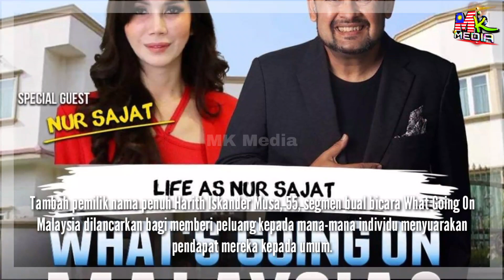Lepas DIKEC4M TERŲK Oleh NETIZEN Pasal Isu Sajat, Harith Iskander TAMPIL JELASKAN Hal Yang SEBENAR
📵 Editing : Samsung Note 20 Ultra
📑 Software : Khidmaster Pro

Keyword Tool:
Mk Media
sajat umrah
sajat arab saudi
sajat the new york times
harith iskander sajat
live sajat
sajat australia
sajat terkini
sajat lelaki
sajat ig
sajat bankrap
sajat murtad
sajat ditangkap
sajat meaning
sajat anak
sajat arrested
sajat ambil vaksin
sajat adik
sajat abc
sajat asal
sajat ada di danga bay
sajat bella
sajat biodata
sajat body
sajat bengkung
sajat bermisai
sajat bertudung
sajat birthday
sajat cakap cina
sajat caprice
sajat cucuk vaksin
sajat cantik
sajat case
sajat carut
sajat caught in thailand
sajat cosmetic
sajat di thailand
sajat ditahan
sajat dulu
sajat diburu polis
sajat di mekah
sajat di mana
sajat dan aliff syukri
di mana sajat
sajat emas
sajat elsa
sajat extradition
sajat ekstradisi
sajat email com
sajat eksiden
saját e mail cím
sajat email cimem
sajata-e
sajat e mail cim keszites
sajat facebook
sajat forum
sajat fariz
sajat frozen
sajat fraud case
sajat family
sajat forum cari
saget face
sajat gong gong
sajat gif
sajat gelek
sajat goyang
sajat gambar
sajat g25
sajat guna nama bella
sajat hilang
sajat hina islam
sajat hutang
sajat house
sajat hilangkan diri
bajet hensem
sajat harian metro
sajat hamil
sajat instagram
sajat in australia
sajat in english
sajat ic
sajat if you know what i mean
sajat islam
sajat inspirational quotes
sajat jahat mulut
sajat jadoos
sajat jais
sajat jadi bella
sajat jubo
sajat johor
sajat jakim
sajat jados
sajat kena tangkap
sajat keluar islam
sajat kamaruzzaman
sajat ke mekah
sajat kita lawan
sajat khunsa
sajat lari
sajat lari ke thailand
sajat latest news
sajak lawak
sajat larikan diri
sajat lagu
sajat muflis
sajat meme
sajat maksud
sajat meaning in malay
sajat mengandung
sajat meaning in english
sajat najis
sajat notis bankrap
sajat news
sehat nama
sajat menangis
sajat nak murtad
sajat now
sajat once said
sajat official instagram
sajat orang mana
sajat ophilia
sajat operate jantina
sajat orang perak
sajat operate
sajat original face
sajat pergi umrah
sajat pakai tudung
sajat pecah kaca pecah gelas
sajat perempuan
sajat pakai bikini di lebanon
sajat pakai spek
sajat polis
sajat picture
sajat quotes
sajat quote what you know
sajat selfie
sajat semasa lelaki
sajat sekarang
sajat sticker
sajat saman
sajat song
sajat sakit
sajat speaking english
sajat tiktok
sajat tukar nama
sajat thailand
sajat terkini 2021
sajat tukar agama
sajat terpusing
sajat twitter
harith iskander wife
harith iskander parents
harith iskander youtube
harith iskander wife age
harith iskander facebook
harith iskander young
harith iskander whats going on malaysia
harith iskander ig
harith iskander show
harith iskander video
harith iskander brother
harith iskander biodata
harith iskander biography
harith iskander bio
harith iskander comedy
harith iskander comedy youtube
harith iskander comedian
harith iskander charity
harith iskander comedian facebook
harith iskander contact
harith iskander chef wan
harith iskandar dan keluarga
harith iskander drama
harith iskander lawak ke der
harith iskander wikipedia
harith iskander ex wife
harith iskander email